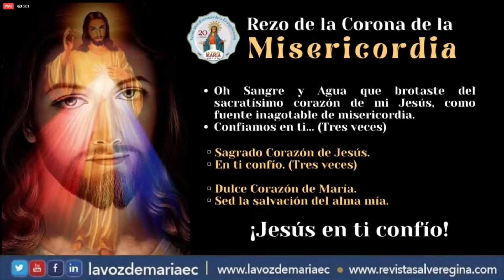Corona de la Misericordia